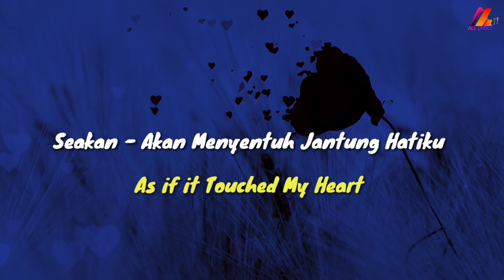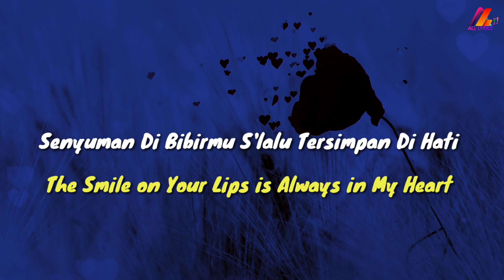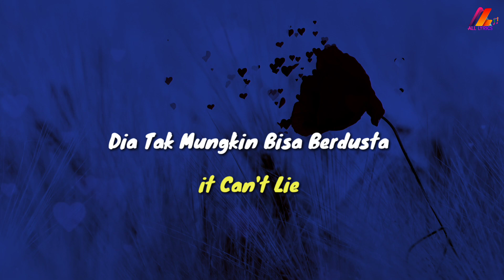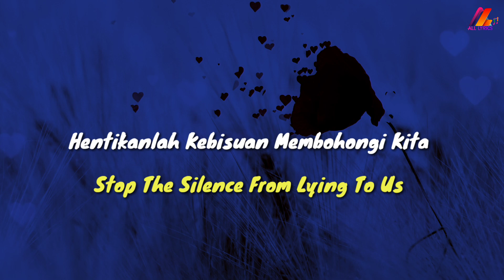Pesan Dari Hati - Ruri Repvblik ft Ivana (Lirik with English translation)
Judul: Pesan Dari Hati
Penyanyi: Ruri Repvblik ft Ivana

Lyrics:
Tatapan Mata itu Terasa Begitu Dalam
Seakan-Akan Menyentuh Jantung Hatiku
Apakah ini Suatu Isyarat
Sebuah Pesan Dari Hatimu
Ungkapan Rasa Cinta Yang Kau Pendam
Biarkan Hati Bicara
Katakan Semua Rasa Kita
Hentikanlah Kebisuan Membohongi Kita
Biar Hati Yang Berjanji
Dia Tak Mungkin Bisa Berdusta
Tentang Rasa Cinta Kita
Tulus Dari Hati
Senyuman Di Bibirmu S'lalu Tersimpan Di Hati
Seakan - Akan Menyentuh Mesra Jiwaku
Biarkan Hati Bicara
Tulus Dari Hati
Biarkan Hati Bicara
Tulus Dari Hati
Cinta Kita Selalu Jadi Milik Kita Berdua
Untuk Selamanya
Biarkan Hati Bicara
Tulus Dari Hati